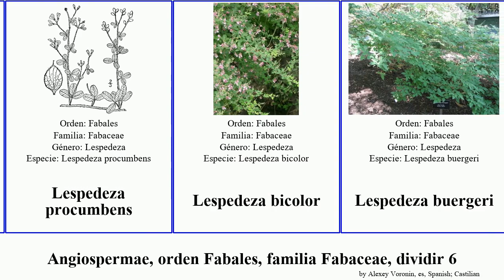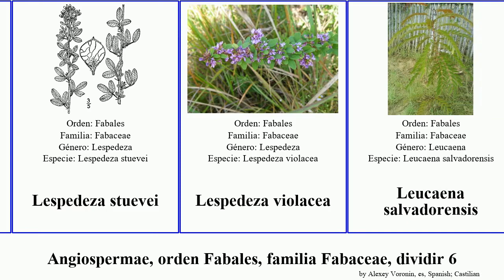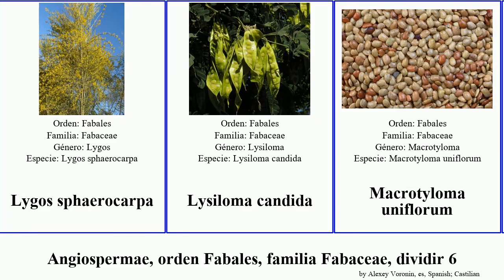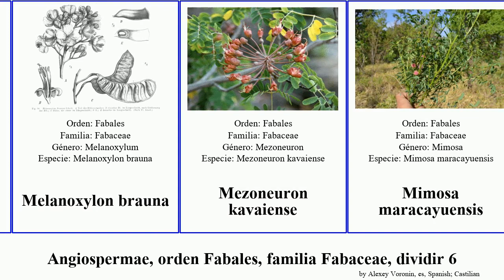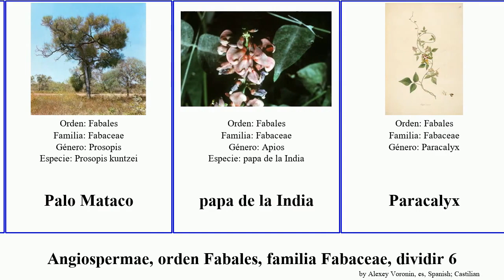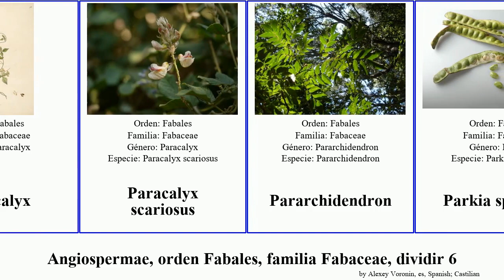Angiospermae, orden Fabales, familia Fabaceae, dividir 6 lespedeza medicago mimosa lotus oxytropis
Angiospermae orden Fabales, familia Fabaceae, dividir 6.
angiosperms of Order Fabales Family Fabaceae, Part 6, language: es.

Lenteja
Leptolobieae
Leptosema
Leptospron
Lespedeza
Lespedeza cyrtobotrya
Lespedeza leptostachya
Lespedeza macrostyla
Lespedeza procumbens
Lespedeza bicolor
Lespedeza buergeri
Lespedeza formosa
Lespedeza hirta
Lespedeza juncea
Lespedeza Perenne
Lespedeza pilosa
Lespedeza repens
Lespedeza stuevei
Lespedeza violacea
Leucaena salvadorensis
Liparia splendens
Loteae
Lotus campylocladus
Lotus drepanocarpus
Lotus arenarius Brot (1804)
Lotus glaber
Lotus grandiflorus
Lotus maritimus
Lotus suaveolens
Lupinus bicolor
luvia de oro
Lygos sphaerocarpa
Lysiloma candida
Macrotyloma uniflorum
manayupa
Medicago
Medicago carstiensis
Medicago disciformis
Medicago granadensis
Medicago intertexta
Medicago monspeliaca
Medicago orbicularis
Medicago arborea
Medicago laciniata
Medicago marina
Medicago noeana
Medicago praecox
Medicago rigidula
Medicago tenoreana
Melanoxylon brauna
Mezoneuron kavaiense
Mimosa maracayuensis
Mimosa pteridifolia
Mimosa adenocarpa
Mimosa arenosa
Mimosa echinocaula
Mimosa foliolosa
Mimosa monancistra
Mimosa polycarpa
Mimosa rubicaulis
Mimosa scabrella
Mimosa tenuiflora
Mirbelia oxylobioides
Mirbelia speciosa
Mucuna monosperma
Olneya
Orophaca
Oxytropis floribunda
Oxytropis globiflora
Oxytropis maydelliana
Oxytropis podocarpa
Oxytropis uniflora
Palo Mataco
papa de la India
Paracalyx
Paracalyx scariosus
Pararchidendron
Parkia speciosa
Peltogyne mexicana
Pericopsis laxiflora
Pericopsis elata
Petalostylis labicheoides
Pithecellobium dulce
Pithecellobium dulce
Plathymenia
Podalyria argentea
Poincianella mexicana
Prosopis africana
Prosopis cineraria
Prosopis denudans
Prosopis farcta
Prosopis flexuosa